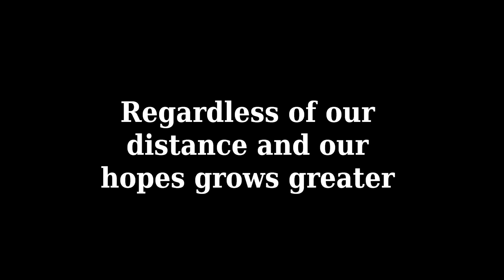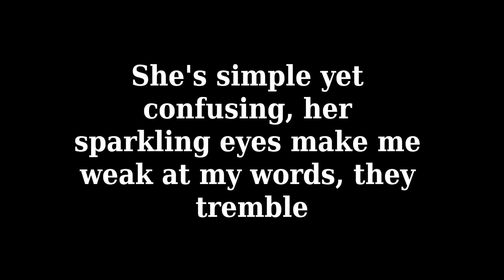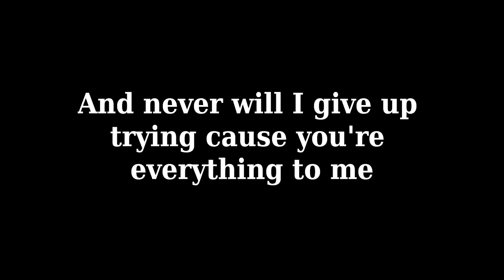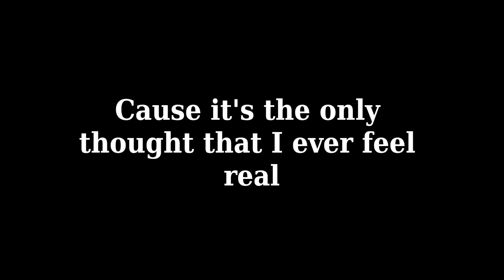TheMaGotT - Emily (From First to Last Cover)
My cover of "Emily" by From First to Last